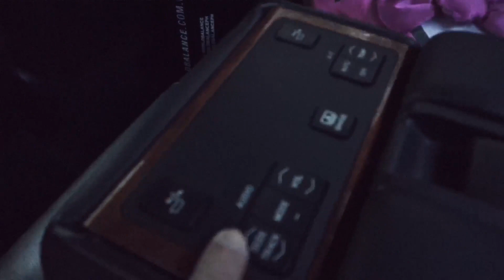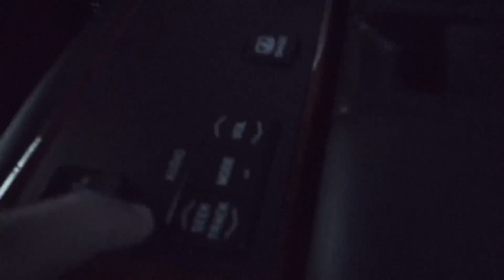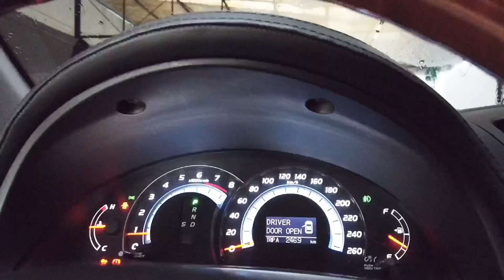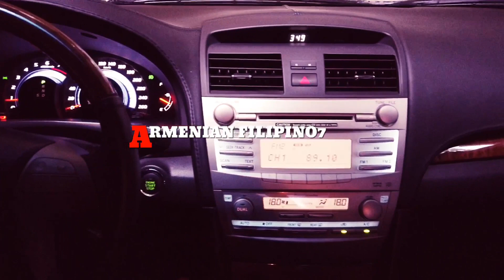Sulit Ang Backseat Comfort Ng Toyota Camry/Midsize Sedan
Iba Talaga Ang Comfort Ng Isang Midsize Sedan. Yung Best Part Is You Dont Have To Spend So Much Money To Actually Have A Car With That Much Comfort And Space.